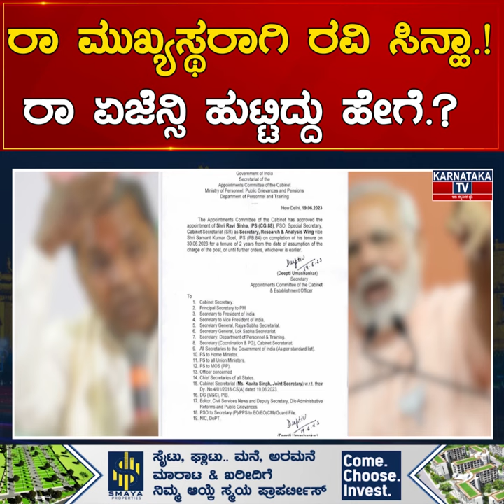ರಾ ಮುಖ್ಯಸ್ಥರಾಗಿ ರವಿ ಸಿನ್ಹಾ.! ರಾ ಏಜೆನ್ಸಿ ಹುಟ್ಟಿದ್ದು ಹೇಗೆ.? | Karnataka News